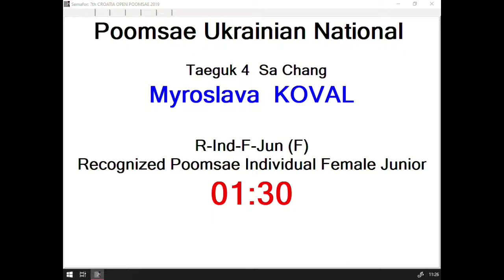R Individual F Junior Round 2 Myroslava Koval, UKR 13,03